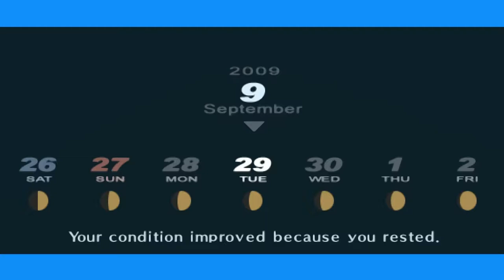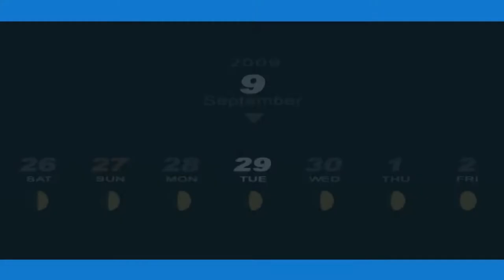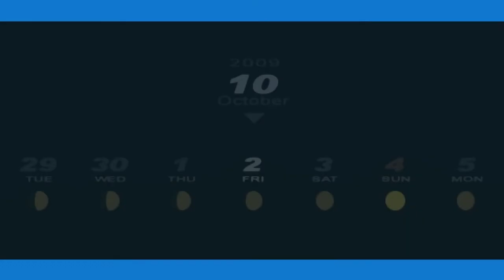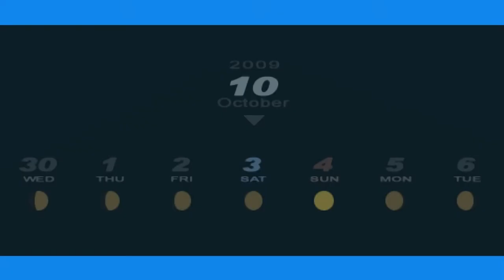Persona 3 P - 124 [9/29 - 10/3] Fortune 05, Lovers 05, Oil for Elizabeth, Temp 06, Strength 07